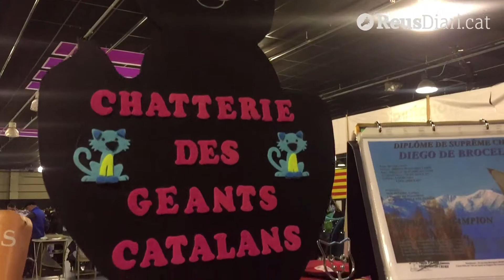Fira Bestial 2017